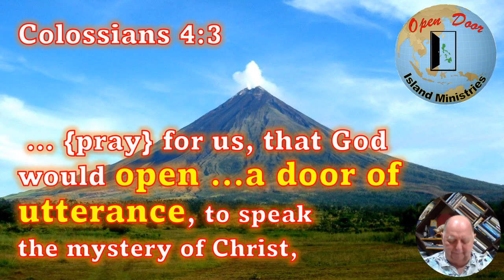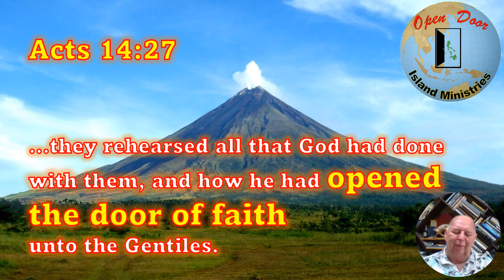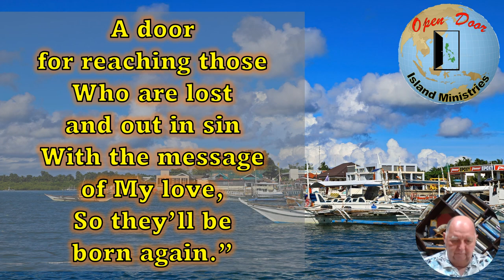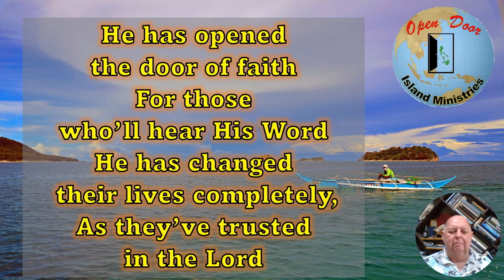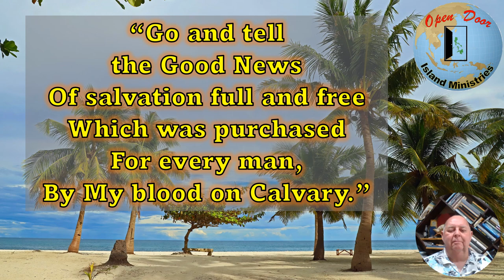Open Door Island Ministries part 4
Part 4 of a 5 part series introducing Open Door Island Ministries {ODIM}. Open Door Island Ministries is dedicated to spreading the Gospel of Jesus Christ to the remote Islands of the Philippines.  This initial video and video series will introduce myself [Travis Moore] in attempt to give you a sense of the burden I have for sharing Jesus with Filipinos.  This is a burden, indeed a calling, that goes back more than 50 years.